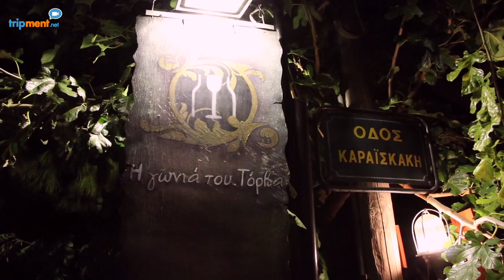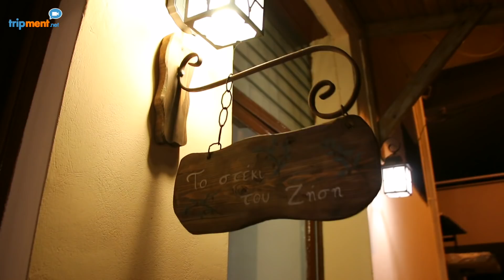Τα καλύτερα παϊδάκια της Αθήνας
Ένα διαφορετικό «οδοιπορικό» μέσα στο λεκανοπέδιο για να σας δείξω τις καλύτερες κατά την προσωπική μου άποψη ταβέρνες για παϊδάκια. Μαζί μου σταθερά ο ειδήμων Φάνης Λαμπρόπουλος, ενώ σε κάθε μέρος θα μας συντροφεύει και διαφορετική παρέα.

Η γωνιά του Τόρβα: Πλαστήρα & Καραϊσκάκη, Νταού Πεντέλη, Τηλ: 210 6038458

Το στέκι του Ηλία: Επταχάλκου 5, Θησείο, Tηλ: 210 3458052

Το στέκι του Ζήση: Ίδης 8, Πειραιάς, Τηλ: 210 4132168